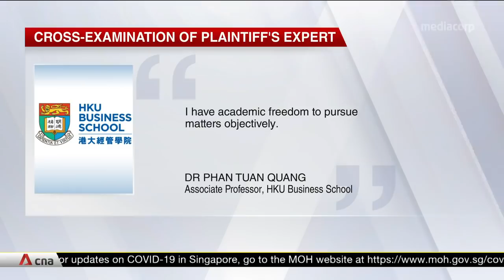Defamation trial: Blogger being sued by PM Lee Hsien Loong not called to the stand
The defamation trial involving Singapore Prime Minister Lee Hsien Loong and blogger Leong Sze Hian has ended with a twist. The defence has decided not to call Mr Leong to the stand, despite earlier saying he would. Judgment will be delivered at a later date.